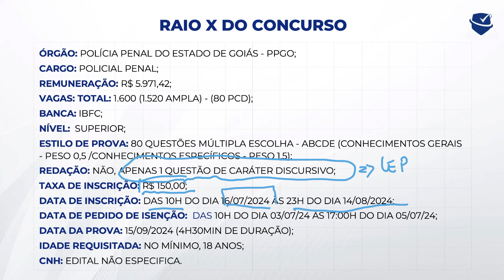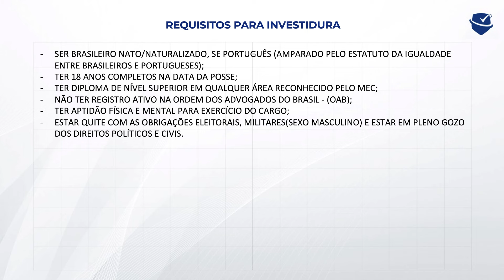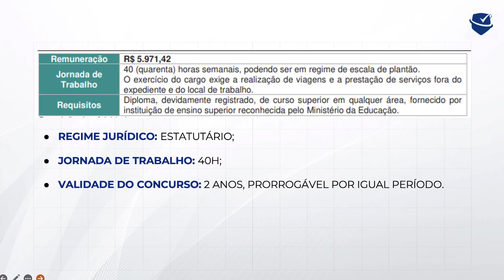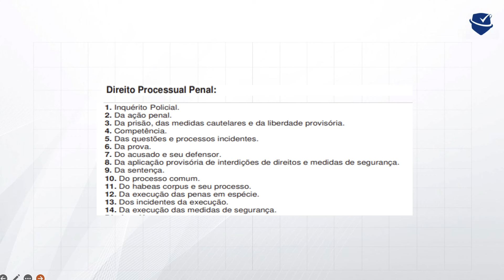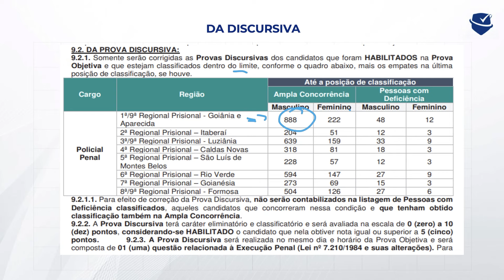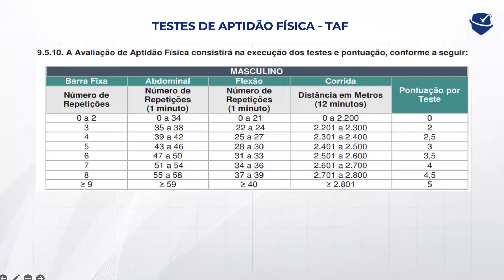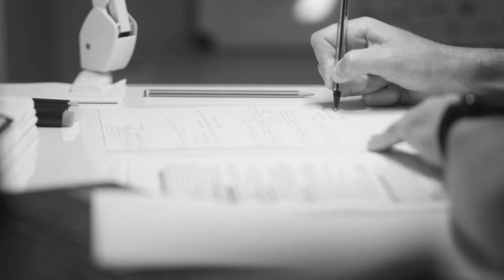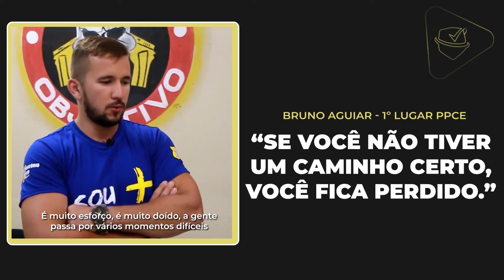SAIU EDITAL POLÍCIA PENAL DE GOIÁS: RAIO-X COMPLETO.